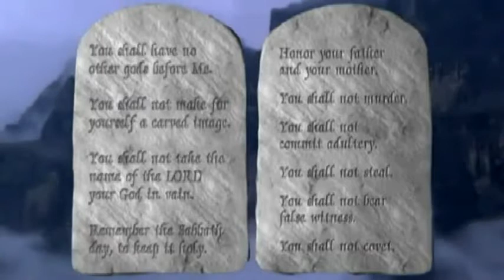Chwal Pana pókiś jesteś żywy